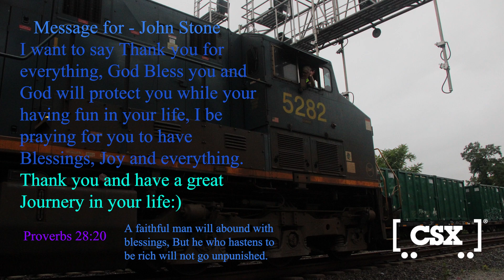Happy Retirement, Engineer Stone! Thank You For Your Years Of Service With Csx.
On 9/20/23, Engineer Stone Officially Retired from Csx, his Last Assignment was M301 from PA to NC.
I want to thank John Stone for everything, God bless you and I hope you have an incredible journey in your life.

00:00 Introduction
00:55 Flashback Action
07:30 The End